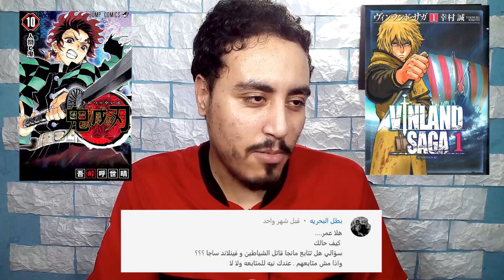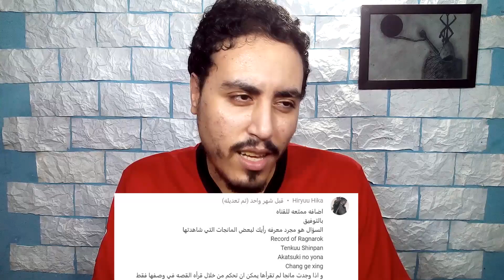اسئلتكم_الشءية_2 | فيديو موبو - اكتر مانجا نفسك يكون ليها انمي ؟ ريبوكو ولا شانكس ؟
اكبر دعم ممكن تقدمهولى هو مناقشتى فى موضوع الفيديو فى التعليقات وميمنعش يعنى ان عجبك الفيديو تخبط اللايك المتين وسبسكرايب وشير وكل الحاجات الحلوة دى
0:00 المقدمة
0:30 اسئلة متنوعة بدون حرق
21:05 حرق كينجدوم
27:48 حرق ون بيس